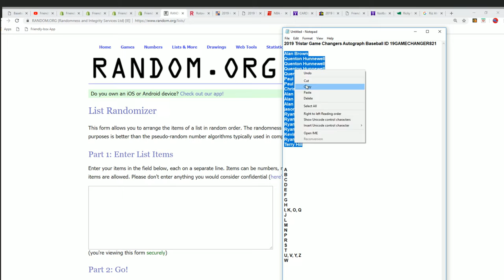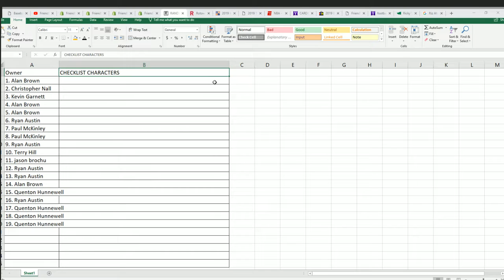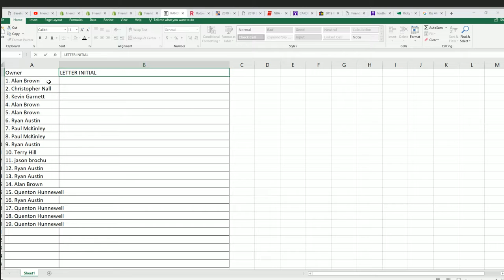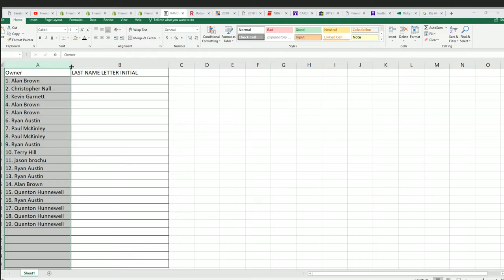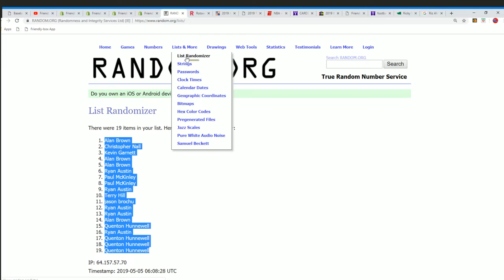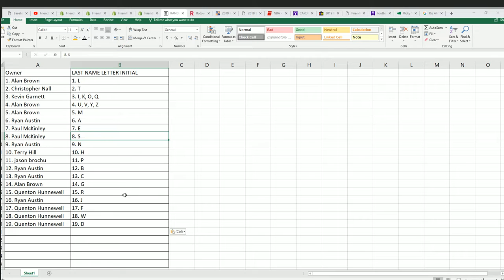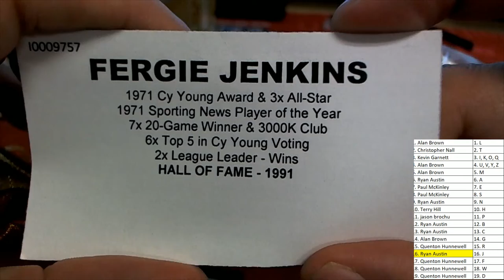2019 Tristar Game Changers Autograph Baseball ID 19GAMECHANGER821